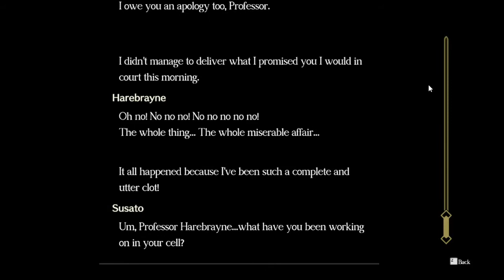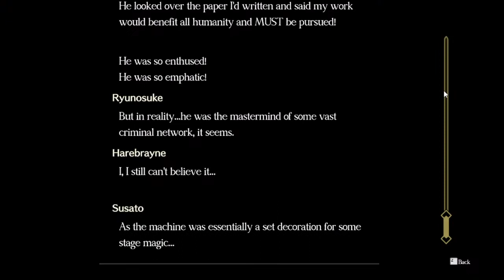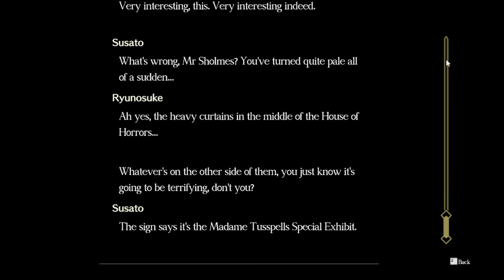The Great Ace Attorney 2 Resolve PC Walkthrough part 32 - Enoch Drebber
The investigation continues..